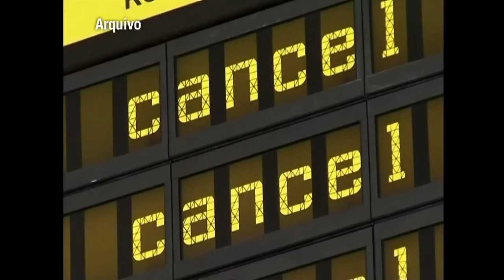Vulcão Bardarbunga da Islândia deixa Europa em alerta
Um dos maiores vulcões da Islândia, o Bardarbunga, segue ativo nesta terça-feira pelo quarto dia consecutivo. Até o momento, não é possível afirmar se a atividade vai causar erupção.
Crédito:  AFP